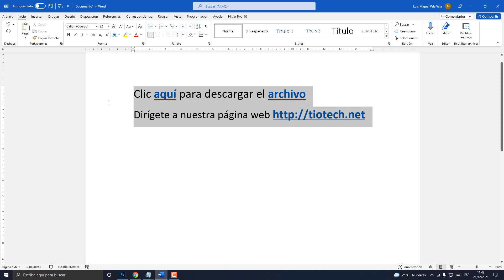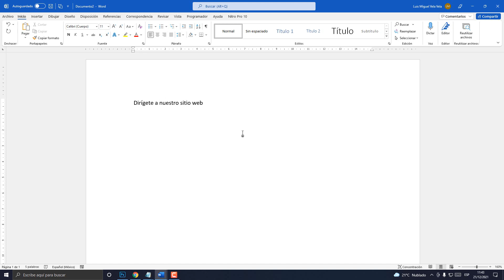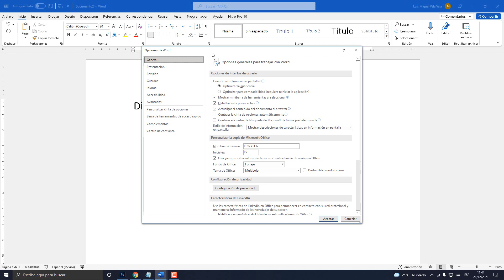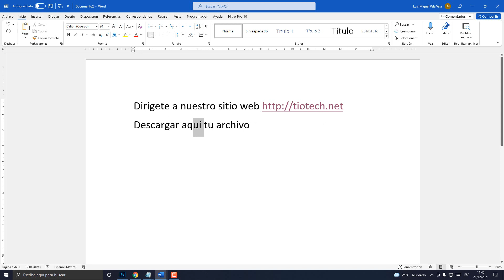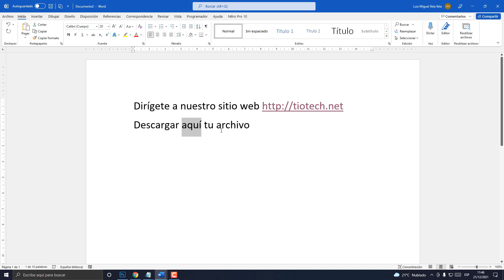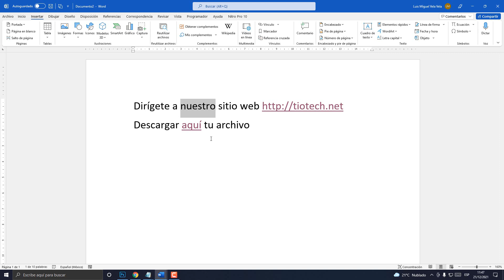Como insertar un HIPERVINCULO en WORD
Aprende a insertar un Hipervínculo en Word. Enlace en tu documento Word para página y archivos. Insertar un enlace en Word.